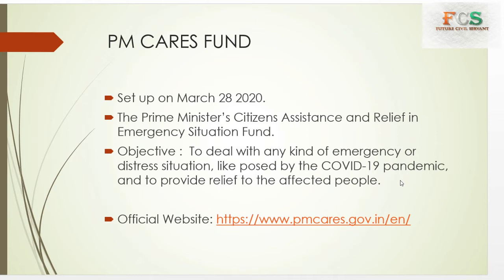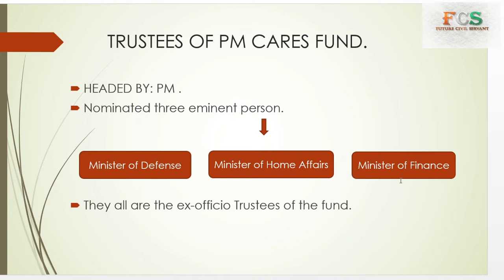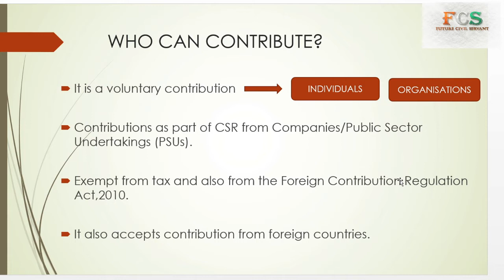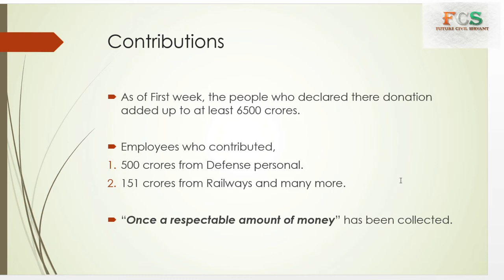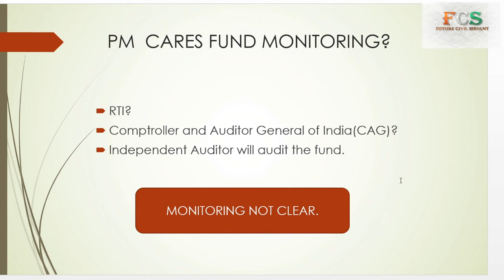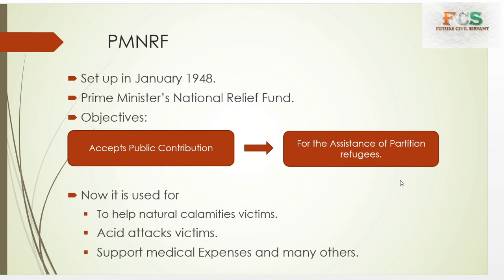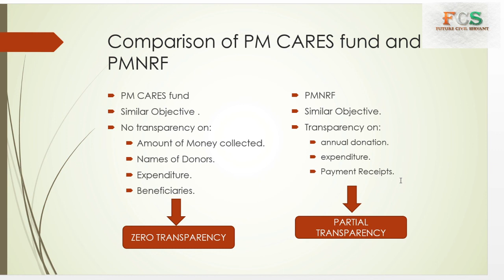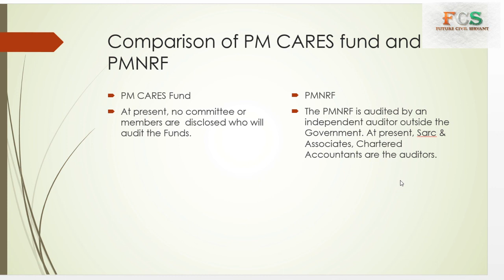Comparison of PM CARES FUND and PMNRF.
In this video, an article from the HINDU editorial published on the date 10th May 2020 is discussed. A comparative study between PM CARES Fund and PMNRF is explained.